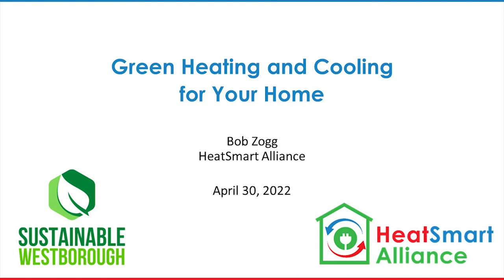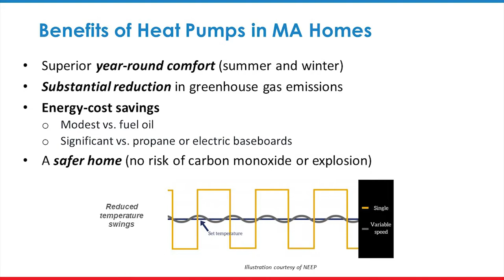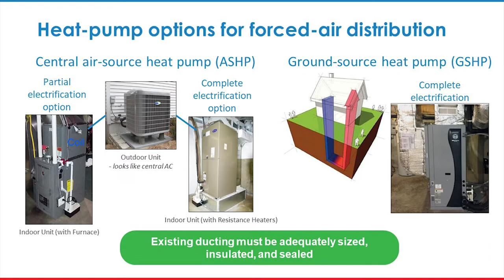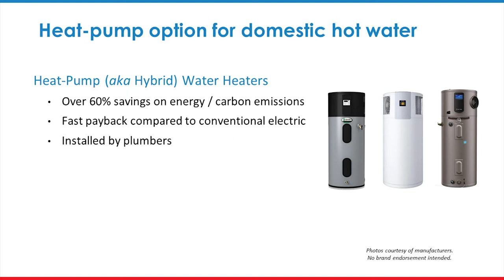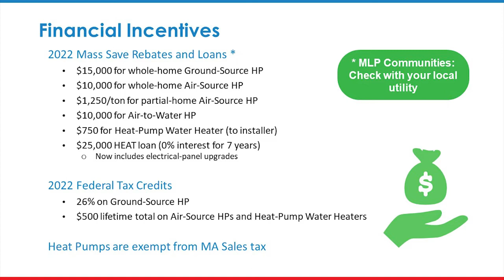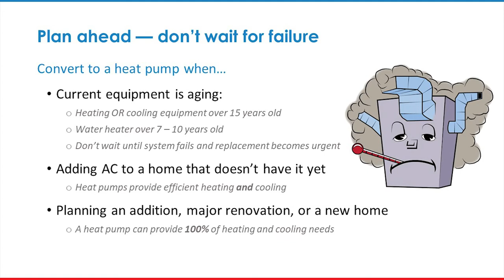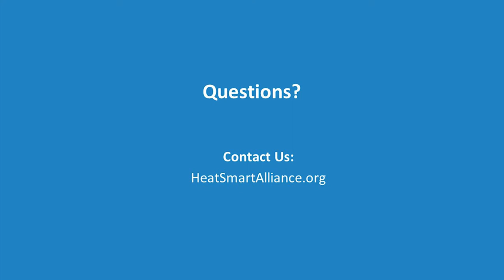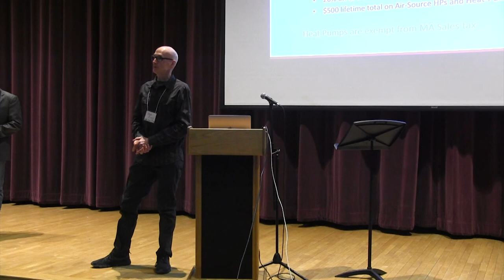Green Heating and Cooling for Your Home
Bob Zogg from Heat Smart Alliance presented: Green Heating and Cooling for Your Home at the 2022 Westborough Energy Fair on 4/30/22. This event was presented by Sustainable Westborough and The Westborough Rotary Club.